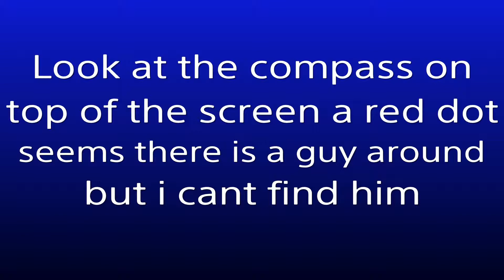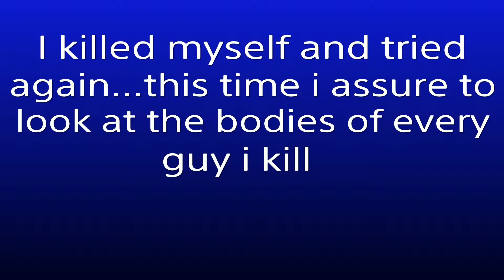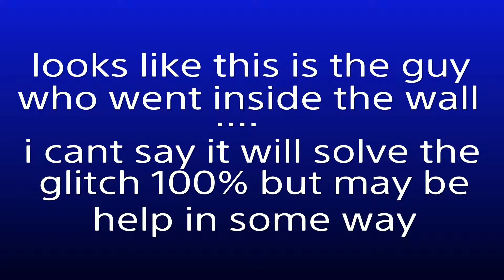Rage 2 - Stiltown kill all goons glitch fix